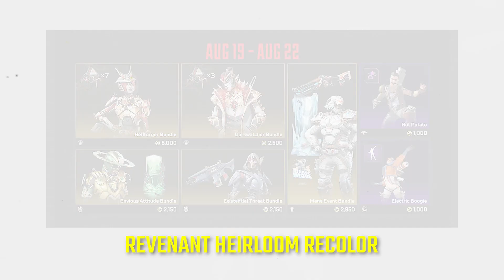Apex Legends Season 18 Death Dynasty Collection Event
Apex Legends Season 18 Death Dynasty Revenant Heirloom Recolor Collection Event
via/@playapex

Death is Reborn in Apex Legends: Resurrection. Revenant has been twisted into something even more sinister and his new reign of terror has begun. Experience his killer new look and deadly new abilities as he is unlocked for all players all season long. Complete challenges to unlock him permanently.

Drop into the Death Dynasty Collection Event and unlock all 24 limited-time themed cosmetics before the event ends to receive Revenant’s new Scythe Heirloom. In this event, you’ll earn double XP in Battle Royale August 8-15 and in Mixtape August 15-22.